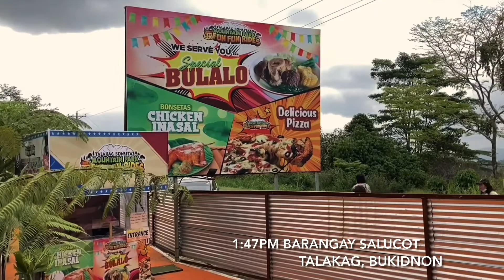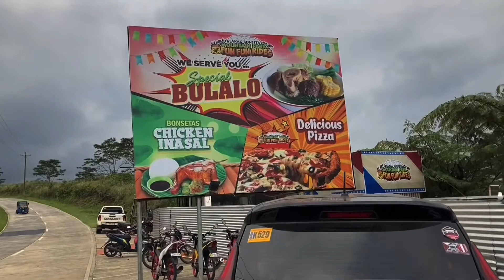The PANDEMIC, drove US UP HERE.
The Pandemic drove us uphill.

Araw ng Kagitingan - a holiday, our family went for an overnight vacation at Malaybalay Bukidnon and as we drove there, we drop by at Barangay Salucot, Talakag, Bukidnon and stayed there foe awhile looking at the uphill green environment to stay away from the crowd. The pandemic drove us up there.